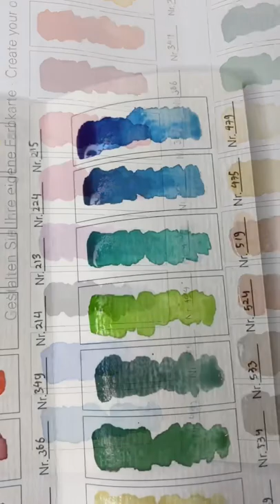Swatch with me! Watercolor Schmincke